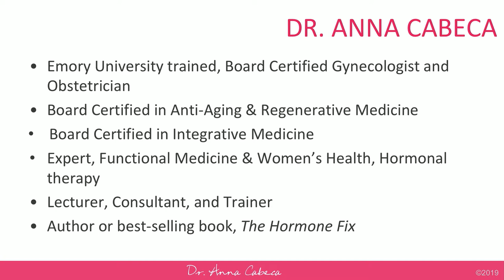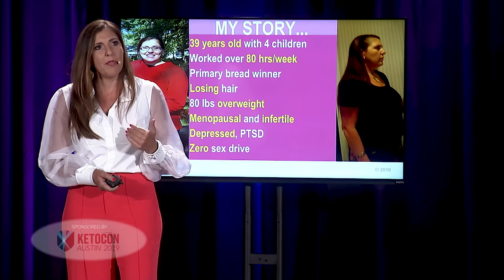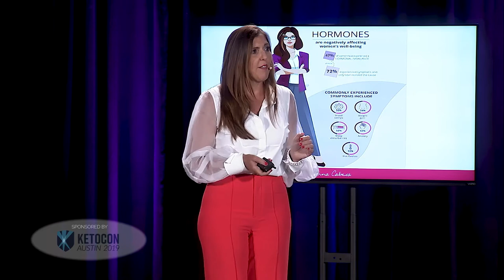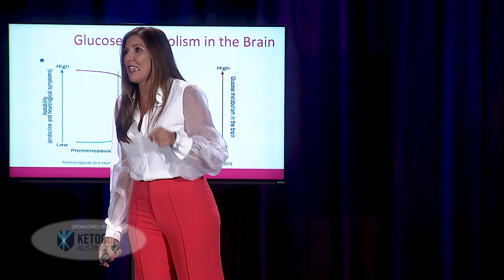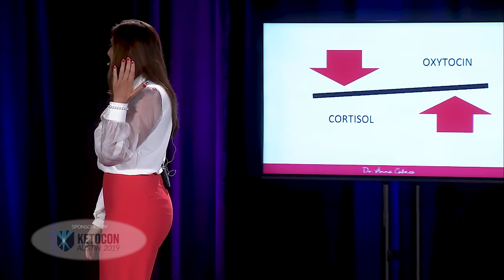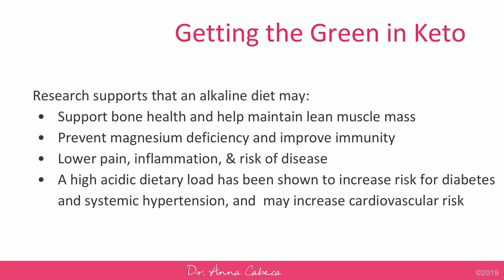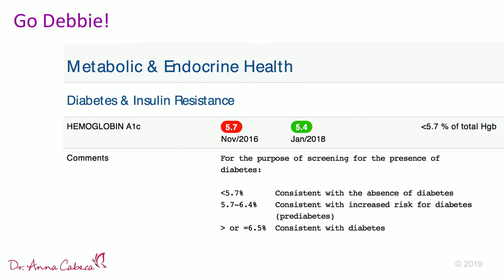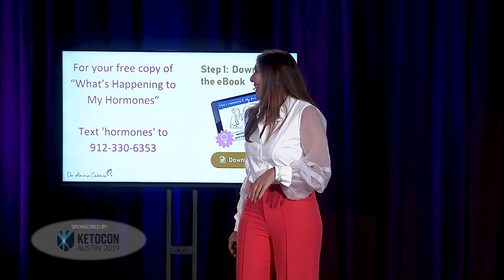Dr Anna Cabeca Keto, Women, and Hormones